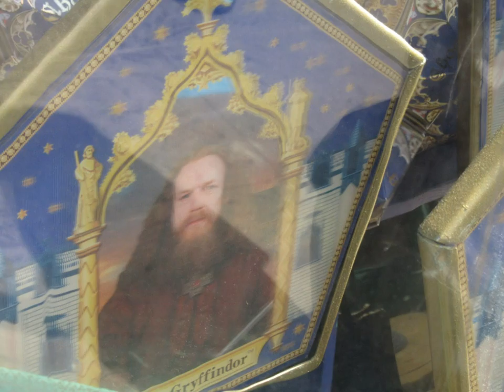Visiting Hogsmeade in Orlando, Florida, February 21, 2019